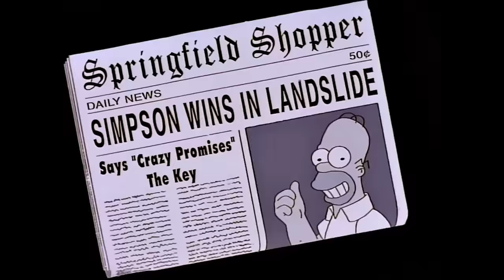Kent Brockman Welcomes Our New Insect Overlords | Seamless Cut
Homer Simpson is on his way to clown college but runs into a problem which causes the entire town to hate him. Looking to turn his image around, he goes for a drink at Moe's. Moe points him in the right direction.

List of Episodes Used (Video + Audio):
S01E01 - Simpsons Roasting on an Open Fire
S02E13 - Homer vs. Lisa and the 8th Commandment
S02E14 - Principal Charming
S03E07 - Treehouse of Horror II
S03E10 - Flaming Moe's
S03E15 - Homer Alone
S03E19 - Dog of Death
S04E03 - Homer the Heretic
S04E06 - Itchy & Scratchy The Movie
S04E12 - Marge vs. the Monorail
S05E11 - Homer the Vigilante
S05E15 - Deep Space Homer
S06E06 - Treehouse of Horror V
S06E14 - Bart's Comet
S06E15 - Homie the Clown
S06E25 - Who Shot Mr. Burns (Part One)
S07E02 - Radioactive Man
S07E09 - Sideshow Bob's Last Gleaming
S07E13 - Two Bad Neighbors
S07E15 - Bart the Fink
S08E23 - Homer's Enemy
S09E22 - Trash of the Titans
S09E23 - King of the Hill
S13E22 - Poppa's Got a Brand New Badge
S14E06 - The Great Louse Detective
S14E17 - Three Gays of the Condo
S14E20 - Brake My Wife, Please
S15E09 - I, (Annoyed Grunt)-bot
S17E05 - Marge's Son Poisoning
S17E20 - Regarding Margie
S20E04 - Treehouse of Horror XIX
S25E20 - Brick Like Me
S26E02 - The Wreck Of The Relationship
S29E03 - Whistlers Father
+ Lots of screenshots and photoshop work not mentioned

Thank you and as always, please enjoy!